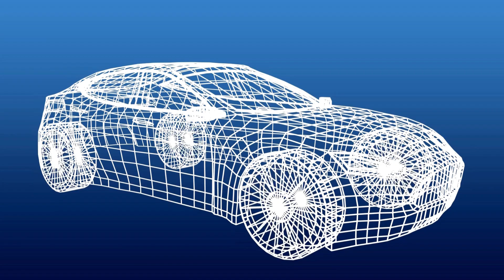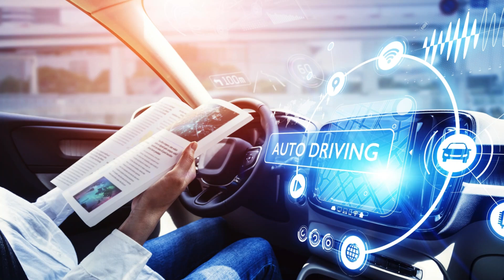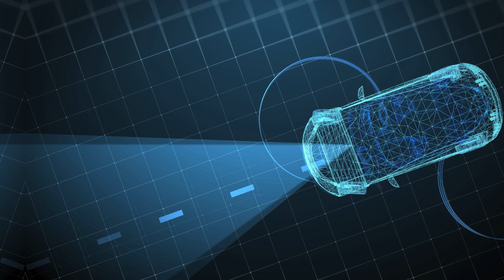Self-Driving Cars: No Driver's License Required for Future Generation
What if driving was optional? From Waymo to Tesla, autonomous vehicles are redefining the meaning of mobility. This video explores how self-driving technology is reshaping traffic, reducing environmental impact, unlocking time, and even removing the need for a driver’s license altogether.

We dive deep into how these vehicles work, the challenges they face, and the lifestyle revolution they're bringing. Whether you're a commuter, a student, or a curious futurist—this video breaks down what’s really coming.

🚘 No license, no limits.
🧠 AI-powered.
🌍 Environmentally smarter.
👥 Accessible to everyone.